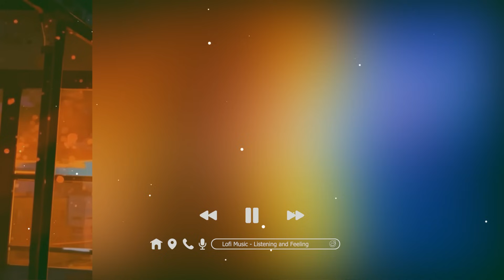Nhạc Lofi Chill Chill ♫ Tuyển Tập Nhạc Lofi Chill Hay Nhất Thịnh Hành ♫ Nhạc Lofi Chill Nhẹ Nhàng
♪♫► List:
Linh Cảm Tim Em - Ngọc Kara
Nếu Như Bây Giờ - Phương Thu
Chia Tay Rồi Anh Có Tiếc - Phương Thu
Hạnh Phúc Không Đến Hai Lần - Lala Trần
Em Là Con Thuyền Cô Đơn - Thái Học
Tất Cả Hoặc Không Là Gì Cả - Cao Thái Sơn
Nếu Như Anh Thành Công - Nhật Phong
Anh Yêu Vội Thế - Lala Trần
Xem Như Anh Chẳng May - Chu Thúy Quỳnh
Khoảng Cách Xa Nhất - Chu Thúy Quỳnh
Buông Kẻo Muộn - Hà Duy Thái
Cần Không Có Có Không Cần - Thành Đạt
Sự Im Lặng - Trịnh Thiên Ân
Giọt Lệ Tình - Lâm Chấn Khang
Ai Rồi Cũng Thay Đổi - Lâm Chấn Khang
Em Nên Dừng Lại - Khang Việt
Nước Mắt Lưng Tròng - Ngọc Kara
Tự Cắt Duyên Tình - Tú Na
Phố Hoa lệ - Chu Bin
Người Đã Hứa Mà - Dương 565